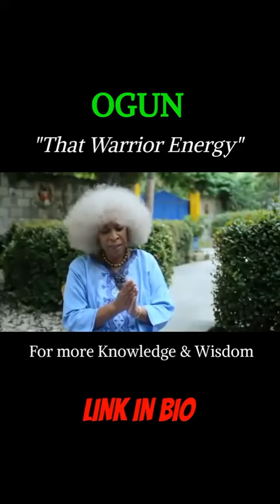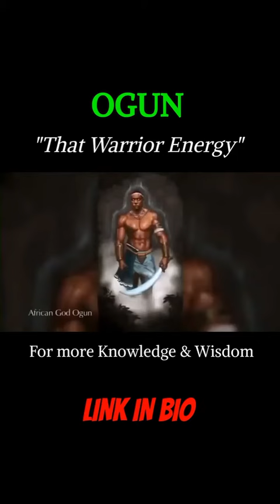Kaba Kamene - The Power Of Ogun ⛈💪🏿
Kaba Kamene explains the Power of Ogun